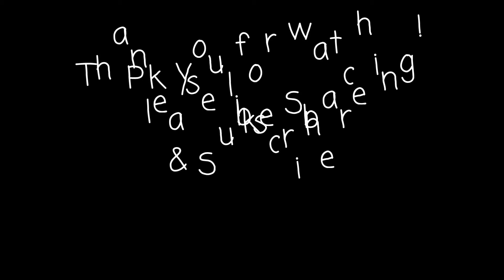A day at the Farm/clean up & Cassava Planting